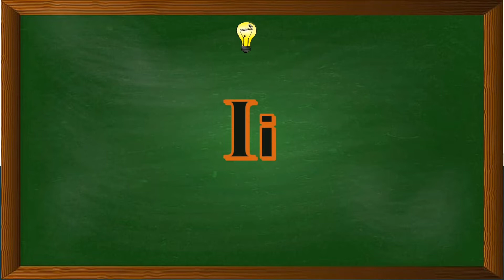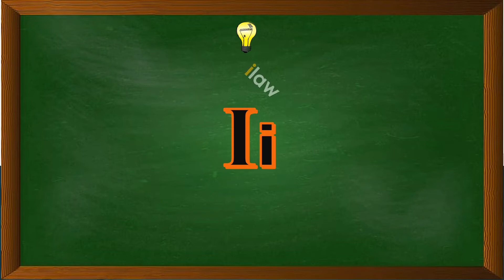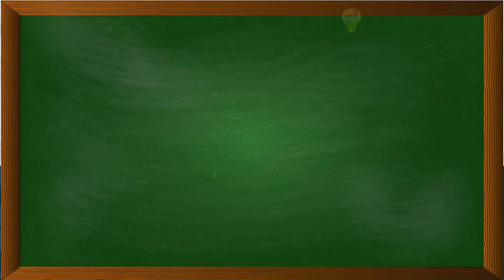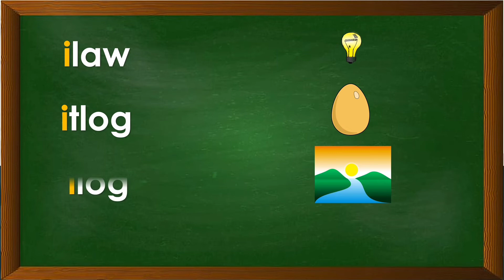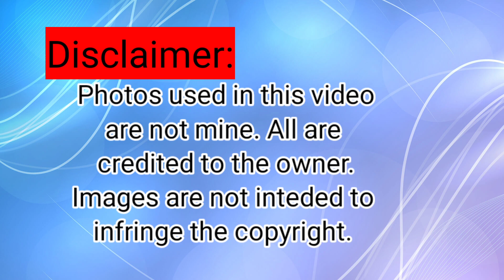Unang Hakabang ng Pagbasa|Tunog ng Patinig Ii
Ang unang hakbang ng Pagbasa ay nagsisimula sa pagbigkas ng tunog ng bawat titik kaya hinikayat ng may-ari na gawin ang video na ito.
Anuman ang nasa larawan ay hindi pagmamay-ari ng may gawa.

If you are new on this channel:

Likes ,good comments and shares is much appreciated.💕💕💕